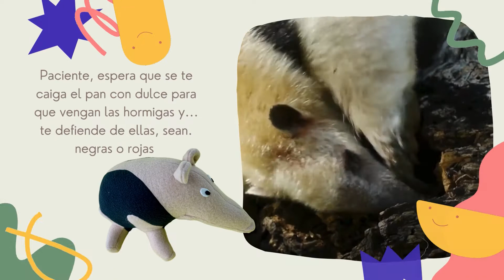El Tamanduá de Crea Cariño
Crea cariño, peluches de animales autóctonos. Compra tus peluches de animales autóctonos y arma tu colección. Carpincho, Tamanduá, Yacaré, Mulita, Apereá, Ñacurutú, Coatí, Zorrillo y Nutria. Juguetes educativos que son regalos diferentes para niños. Recorre nuestra tienda en línea.